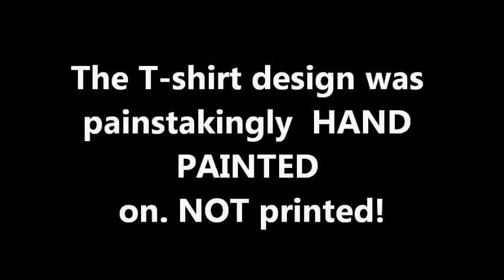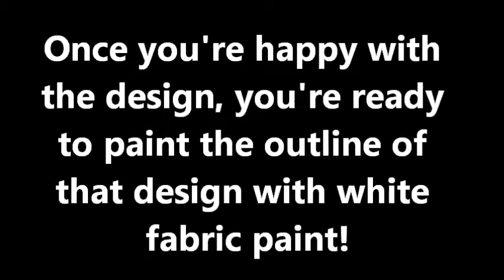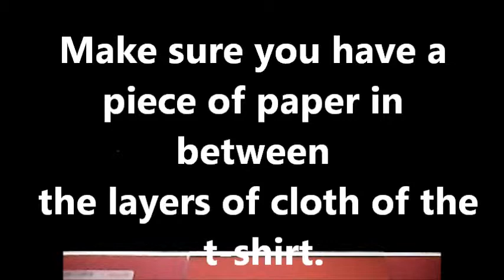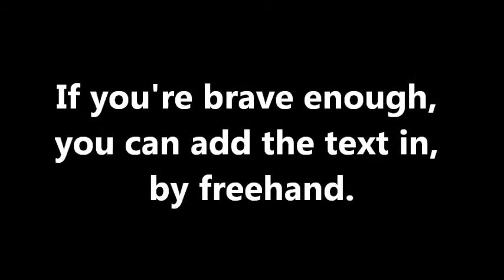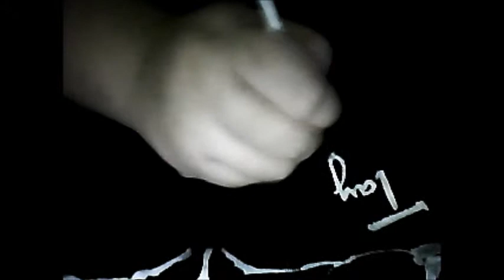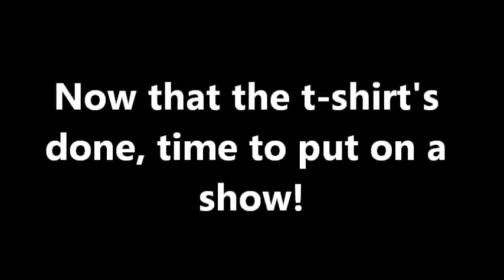I heart Taylor Swift on T-shirt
Im a HUGE fan of Taylor and so, I've created this video as a personal message. It is also a tutorial on how to do your own t-shirt the easy way. So, if you like my video, do go click on VIEW and VOTE and find this video there. I'd be the happiest person alive if I win :)